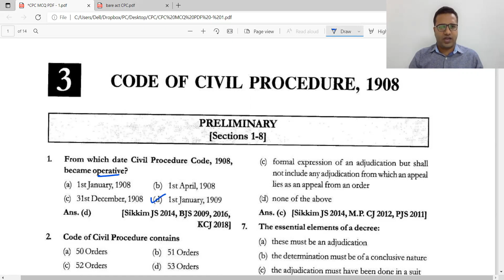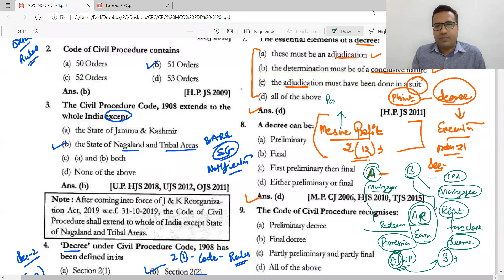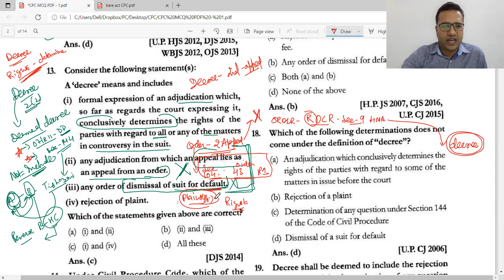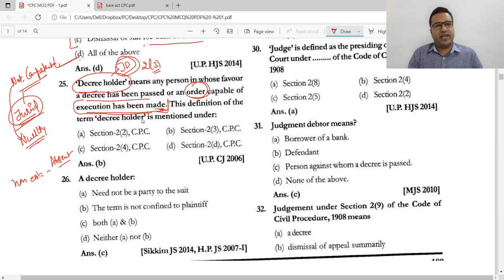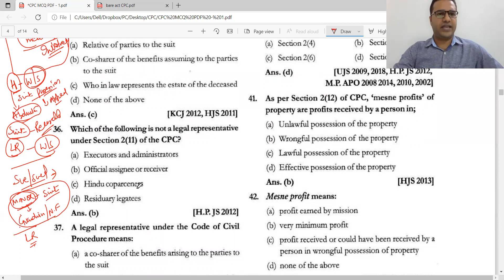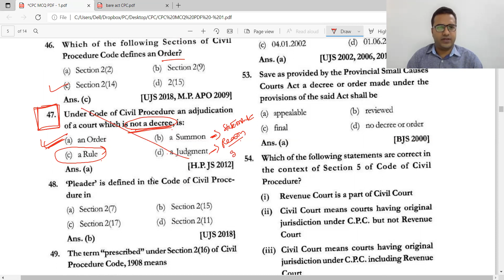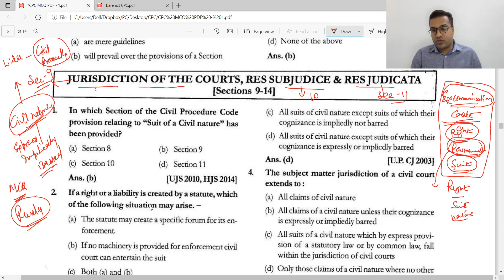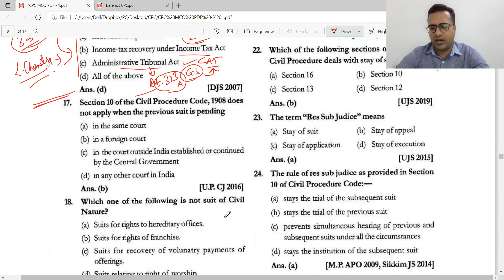Delhi Judicial Services Exams' Perspective - CPC- MCQ Part - 1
Don't Miss - Delhi Judicial Services Exams' Perspective  - CPC- MCQ Part - 1